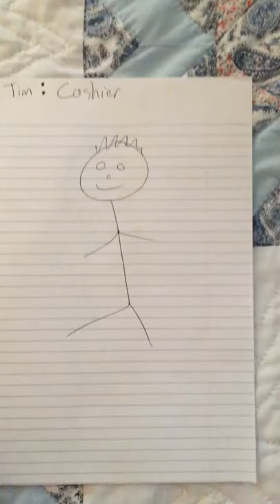Jonathan Ericson Group 6